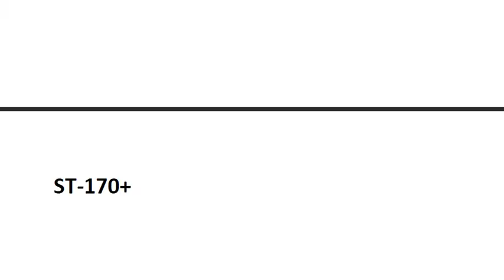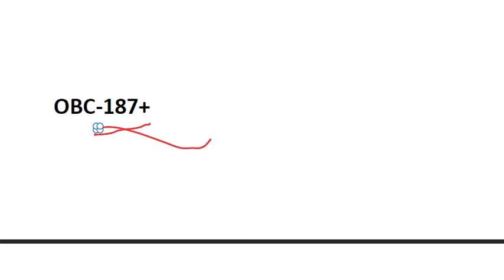Expected Cut-off UPSSSC VDO 2018 & ग्राम विकास अधिकारी,Gram Vikas Adhikari cut-off, VDO admit card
Expected Cut-off UPSSSC VDO 2018 ग्राम विकास अधिकारी